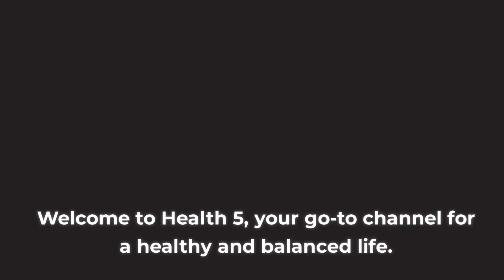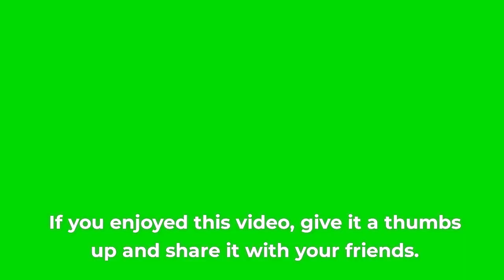5 CAUSES OF PREMATURE AGING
Unlock the secrets to youthful living! Dive into our latest video, '5 Causes of Premature Aging,' where we unravel the science behind aging too soon. Discover how to defy time and maintain a radiant glow. Don't miss out on the key insights that can transform your skincare routine. Hit play now and join the journey to a timeless YOU.